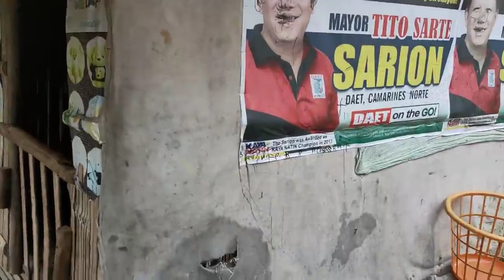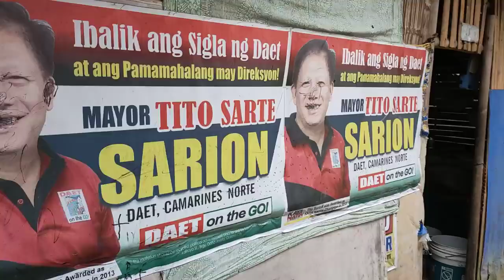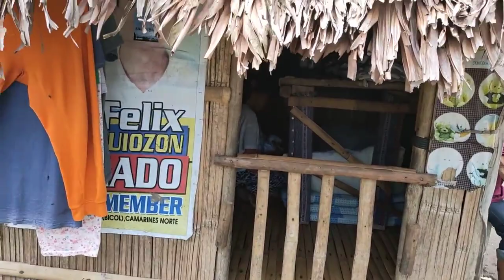KAWAWA NA KAMBAL INABOTAN NG TULONG. LINGAP SA MAHIHIRAP NI KUYA VAL SANTOS MATUBANG